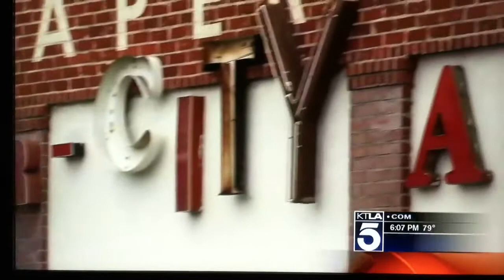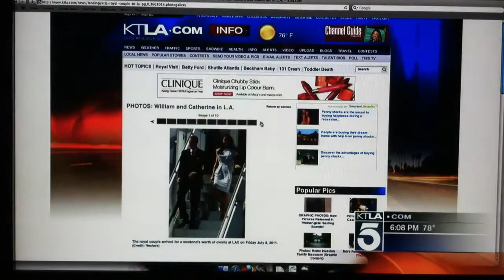Julie and Emily interview KTLA #2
Julie and Emily hope to meet William and Kate.